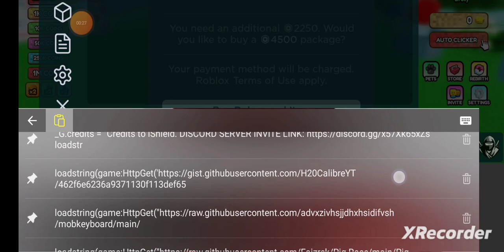Pig Race Script op Auto click + Auto Rebirth and more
also Thank you for 2k Subscribers I really really appreciate it